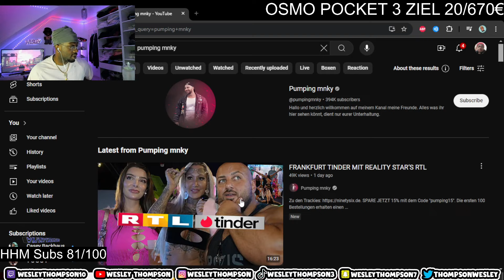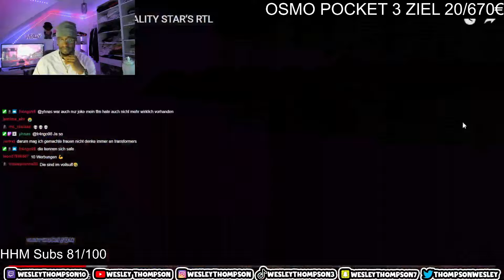Frankfurt Tinder mit Rtl Reality Stars... es wird sehr unangenehm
JEDEN TAG LIVE UM 19:30